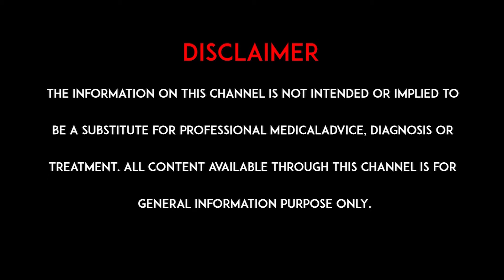భవిష్యత్ లో అద్దాలు వద్దునుకునే యువతకు ఈ సర్జరీ అవసరం. Never Wear Glasses, Contact Lenses Ever Again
Watch: One Solution to The Inconvenience of Wearing Glasses or Contact Lenses Includes Undergoing Laser Eye Surgery. భవిష్యత్ లో అద్దాలు వద్దునుకునే యువతకు ఈ సర్జరీ అవసరం , Never Wear Glasses, Contact Lenses Ever Again..